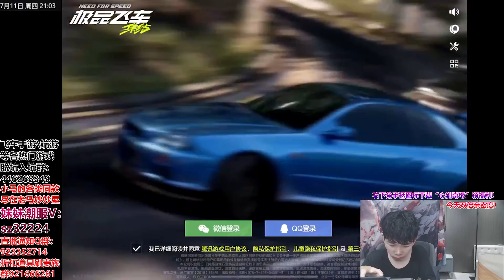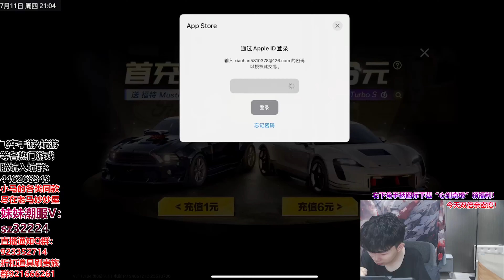馬總試玩《極品飛車：集結》 開放世界賽車遊戲，體驗如何？[QQ飛車手遊]